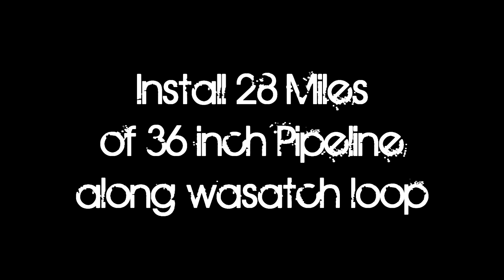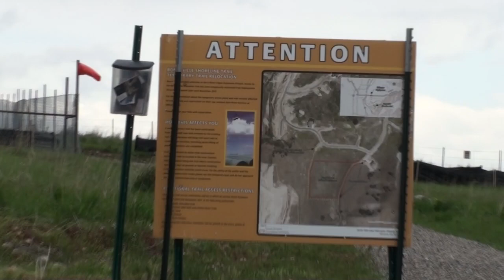Kern River apex expansion project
Helicopter footage taken May 23, 2011.  North Salt Lake Utah